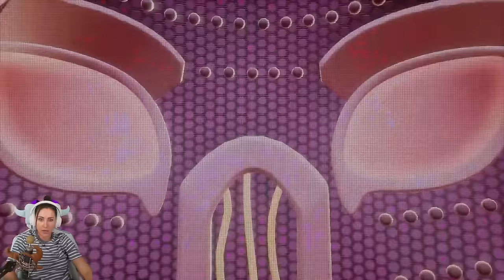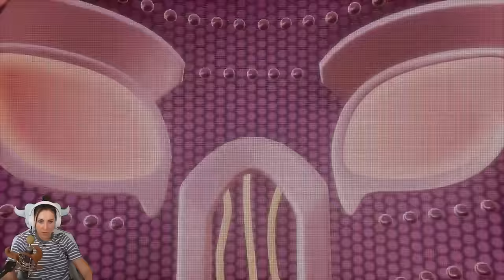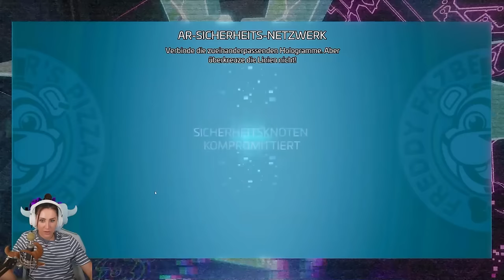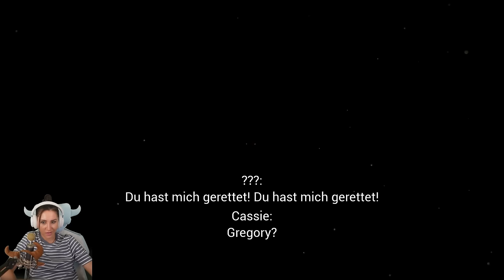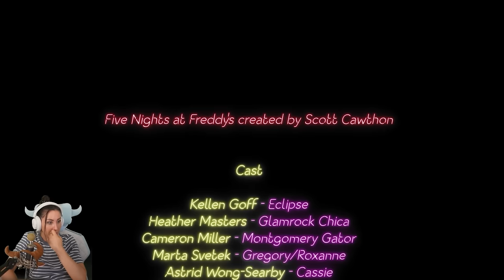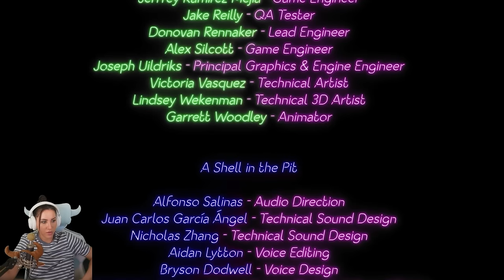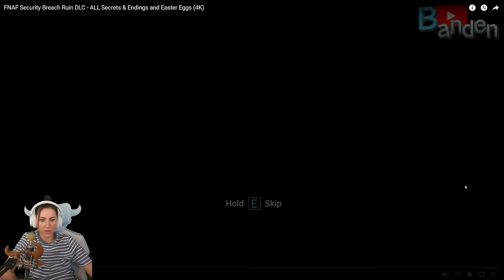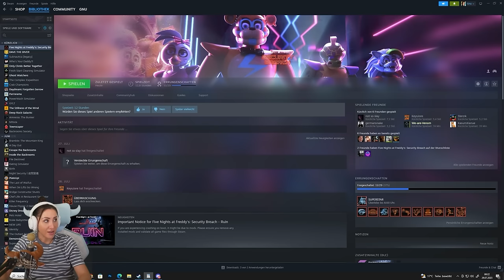Five Nights At Freddy's Ruin ist GENIAL! Full Game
Selten habe ich so viele Kommentare gesehen wie diese: "Spiel das FNAF DLC!"... okay! Ich habe euch erhört und habe mich ins Game gewagt. Dabei hat sich vor allem mein Chat über dieses Game gefreut. Lasst uns gemeinsam Leiden! Eure verspieltes GNU

  ►DAS IST DRIN:
-2x RGB Lüfter für hinten und oben
-Windows 10

   SCHREIBTISCH EQUIPMENT
*►Handy Halterung